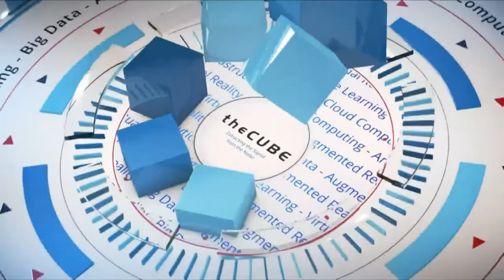Oren Teich, Google | Google Cloud Next 2018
Oren Teich, Director Product Management, Google | @teich, sits with John Furrier & Dave Vellante for Google Cloud Next 2018 from the Moscone Center in San Francisco, CA.

Cloud commitment issues? Google unveils mix-n-match serverless tech

Bleeding-edge technologies, such as serverless computing and functions-as-a-service, might feel too experimental for many businesses. But if they look squarely at what these progressive tech solutions can accomplish, businesses might very well begin to address some of the tech-derived issues, such as server glut currently overwhelming company resources.

Many businesses right now face a snafu that all but begs for serverless functions, according to Oren Teich (pictured), director of product management at Google Cloud. “And that is, you are already doing a lot of [developer operations] orchestration work quite often, and you’re running that on a server somewhere and it’s just a mess,” he said.

It’s not unheard of for businesses these days to run servers underneath desks to manage their stuff in the cloud. Serverless functions provide everything needed to make and run applications without provisioning servers, Teich explained. “Giving these [operations] teams an instant place to run it without ever having to worry about it again — it’s a no brainier for them,” he stated.

Teich spoke with John Furrier (@furrier) and Dave Vellante (@dvellante), co-hosts of theCUBE, SiliconANGLE Media’s mobile livestreaming studio, during last week’s Google Cloud Next event in San Francisco. They discussed Google LLC’s serverless announcements and how companies can incorporate serverless computing a bite at a time. (* Disclosure below.)

Foregoing brand lock-in to land customers
“There’s lots of companies today that are building serverless products. We’re building them; Red Hat’s building them; everyone’s building serverless products,” Teich said. “And what we want to make sure is that customers have the ability to seamlessly move between them, that they can take advantage of serverless without feeling trapped.”

To that end, Google announced several new serverless products at Google Next. They include App Engine and Cloud Functions updated with new languages and capabilities, as well as an add-on for Google Kubernetes Engine. Additionally, there’s the new Knative open-source serverless workload platform with IBM Corp., SAP SE and others.

“I would say, start out with App Engine and Cloud Functions,” Teich said. “Those are our [General Availability] shipping products. They’re scalable. They serve 350 billion requests every single day. This is the reality of where you get started.”

Watch the complete video interview below, and be sure to check out more of SiliconANGLE’s and theCUBE’s coverage of the Google Cloud Next event. (* Disclosure: Google Cloud sponsored this segment of theCUBE. Neither Google nor other sponsors have editorial control over content on theCUBE or SiliconANGLE.)